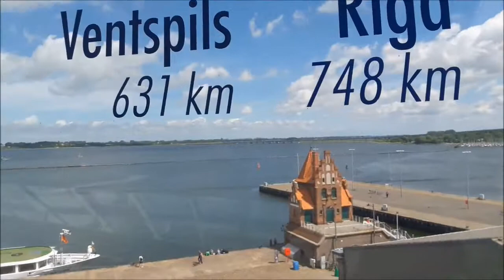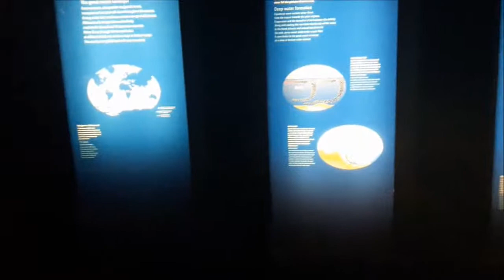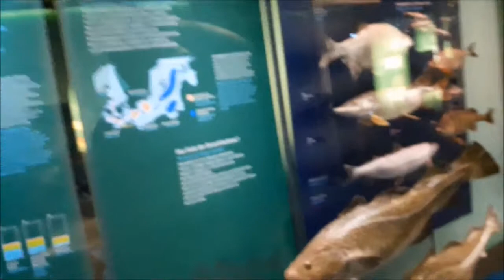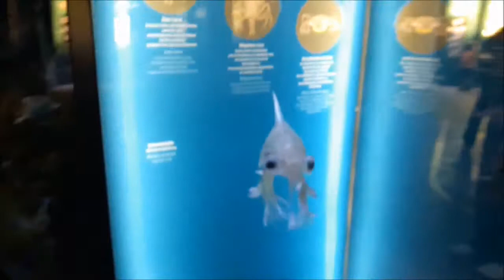Fütterungszeit für die Pinguine🐧Crow auf Achse #007🐧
Das erstmal letzte " Crow auf Achse" und diesmal sind wir im Ozeaneum wo wir einiges sehen werden.

Wie auch im Meeresmuseum sind hier auch Lebendige Fisch und weitere Meeresbewohner zu sehen.

Aber das beste sind die Pinguine und wir kommen gerade zur richtigen Zeit den es ist Fütterungszeit.